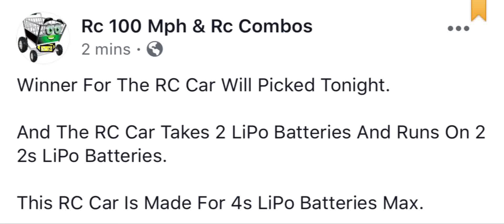RC Car Winner Will Be Picked Tonight